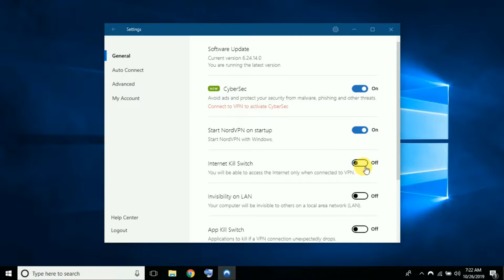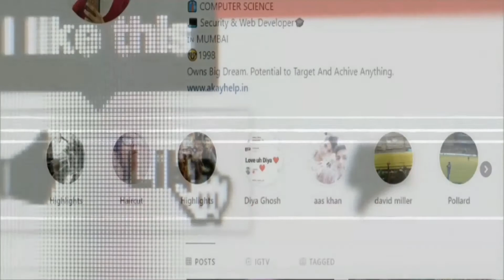How to Fix Nordvpn not Connecting | Computer & Laptop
About : -

Guyz Iss Video Me Maine apko nordvpn not Connecting ya Nordvpn not working ki problems aarhi hai, to aap use kaise solve kare iss video me maine apko bataya hai. Thank you.

Talk soon,
Abid Akay